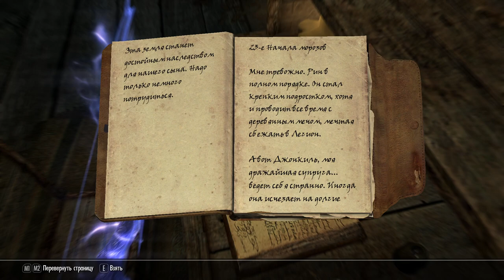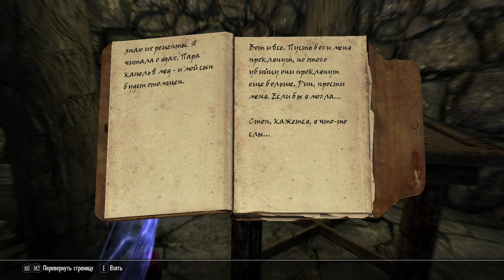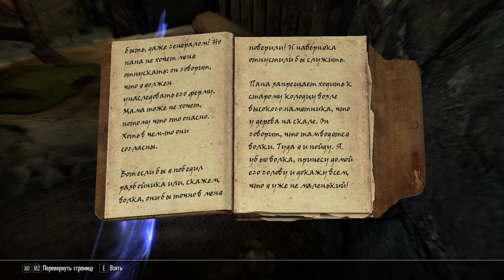Skyrim-выживач. Золотые холмы: замес и награда.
Даже вообще не могу придумать нематерного описания событий на ферме (плантации), но попытаюсь...
Тут явно поработал(-и) Шеогорат (и Мефала), ибо дурь характерна для этих двух. "Вкраццэ": муж и жена не могут договориться в своих привычках и способностях, пацан побоку. Когда он исчезает (уходит за трофеями) - родители мочат друг друга.

Итак, каждый из "присутствующих" умеет писать и ведет дневник.

Жена умеет в алхимию, но мужу это не нравится, видимо она несертифицированный знахарь, а значит - ведьма, по мнению мужа. Хотя жена умеет врачевать и немного барыжит своими настойками.

Муж -"объелся груш", желает стать фермером, да и стал им, но, мягко говоря, не видит ничего далее своего носа. В доме постоянные ссоры.

РЫбёнок считает, что если он сходит за трофеем и предоставит его, то станет "главой Тирска". Видимо на труп рЫбёнка есть какой-то пунктик, что его не нарисовали, потому как родители и призраки "ихние" присутствуют.

При пропаже рЫбёнка каждый из родителёв подозревает другого, в результате отравление и поножовщина. Хотя, судя по тексту, папаша всё-таки искал не везде, и мог бы допереть, где он еще не искал.

По завершению расследования рЫбёнок выдает ключ для будущего "геморроя" - создай свой колхоз. Без лишней юридической возни ферма переходит к нам.

P.S.
Задание вижу в первый раз, поэтому и пришлось порядком погулять, причем при просмотре и склейке "вдруг" заметил, что не заметил труп прям перед входом. Возможно, в тот момент просто решил оставить на потом. И вообще стоило бы облазить всё без записи, а потом, просто более "конспективно" всё осмотреть, точно вышло бы короче.